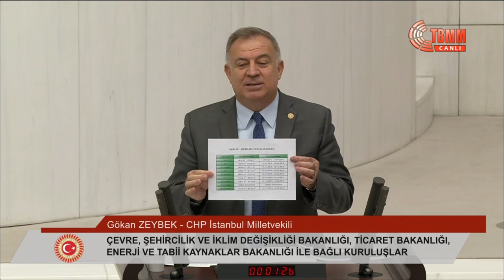GÖKAN ZEYBEK - 2023 YILI BÜTÇE GÖRÜŞMELERİ